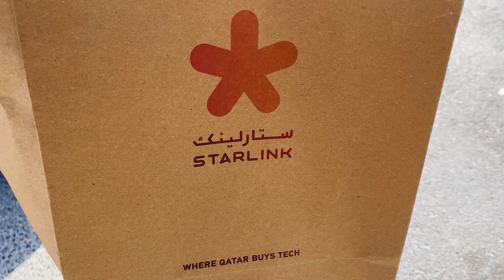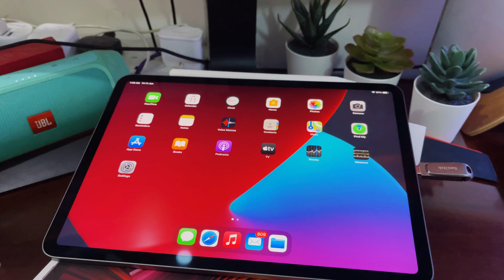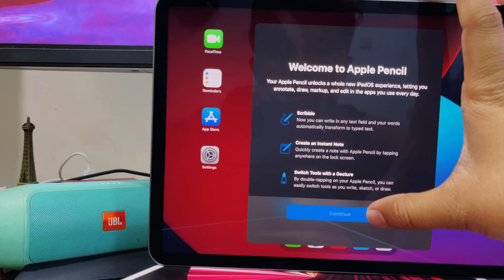ipad pro M1 unboxing | Nepal